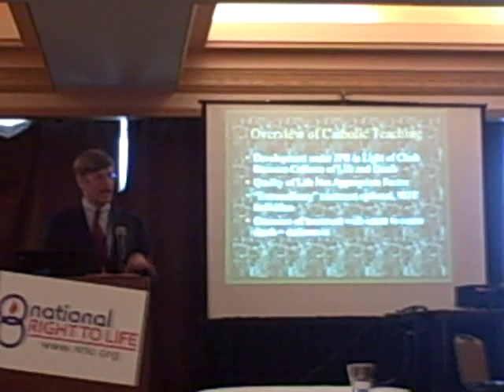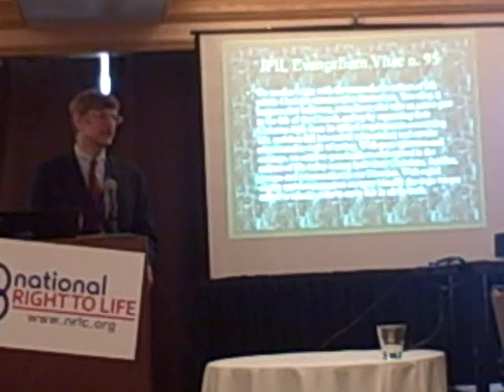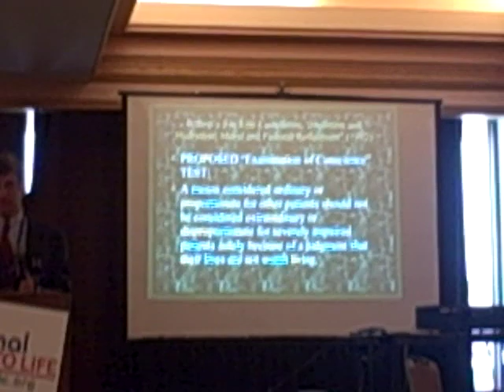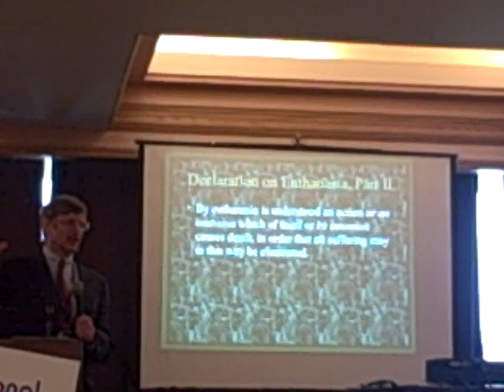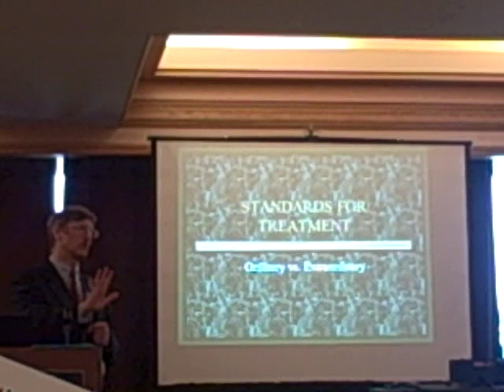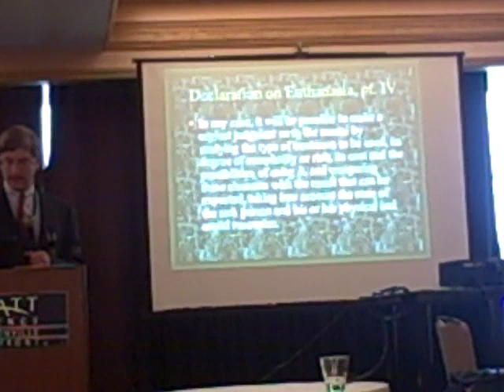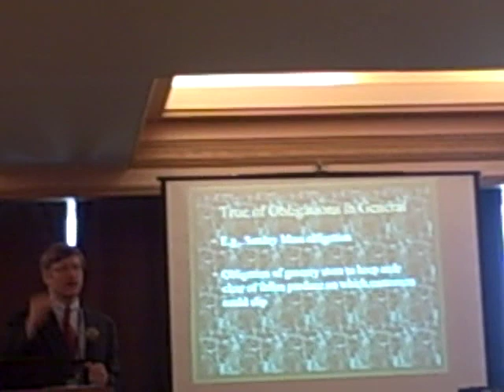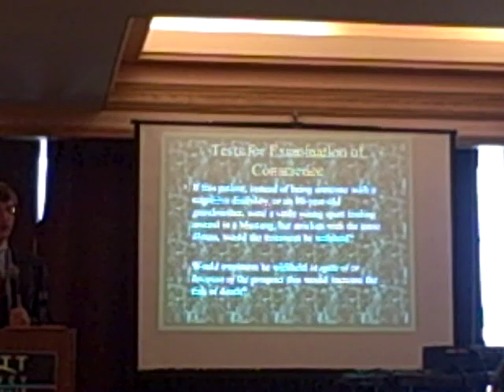When is it Appropriate to Provide or Withhold Livesaving Medical Treatment? Catholic Perspective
Burke Balch, J.D., explains the Catholic perspective on life-saving medical treatment, mostly based on the writings of Blessed John Paul II.